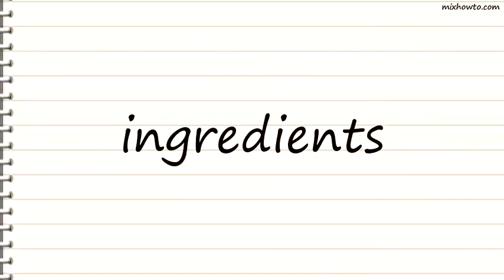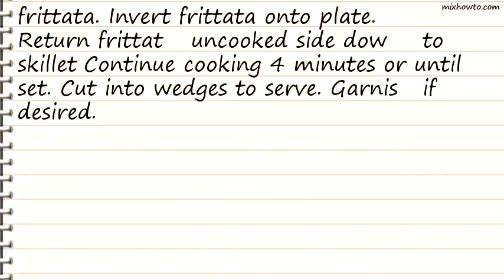Recipe Vegetable Frittata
INGREDIENTS:
●1/2 teaspoons olive oil, divided
●1/4 cup chopped onion
●6 eggs
●1 (10-ounce) package frozen chopped spinach, thawed, well drained
●3/4 cup (3 ounces) shredded Cheddar cheese
●Dash ground red pepper
●Dash ground nutmeg